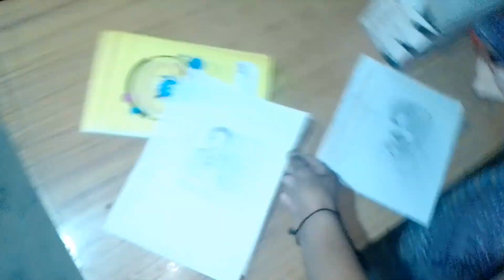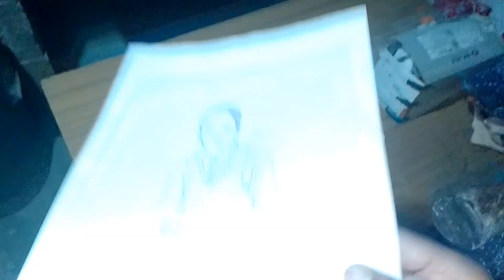Ye maine kya bana diya 🥰